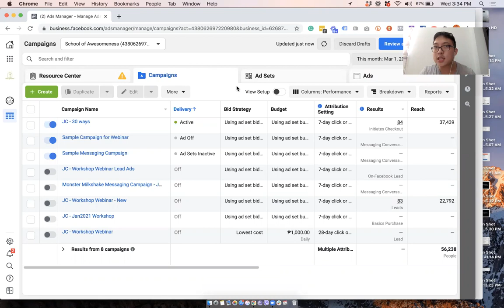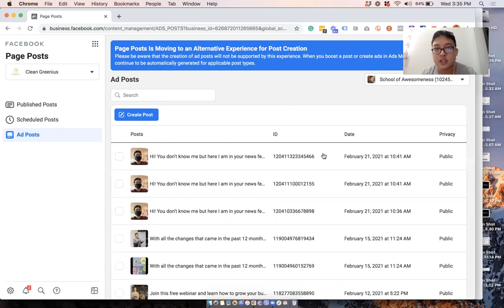How To Publish An Ad To Your Facebook Page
When we create ads inside of Facebook Ads Manager, they don't appear on the news feed.

If you want your ads to appear in your news feed, follow the instructions on this video.